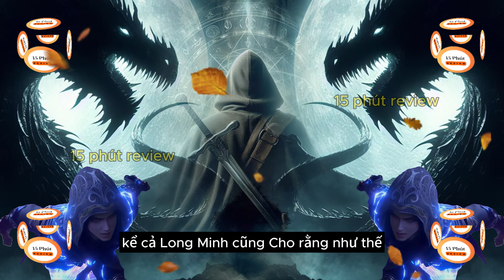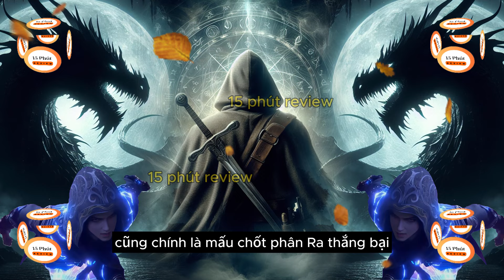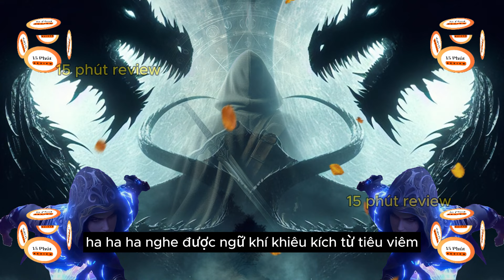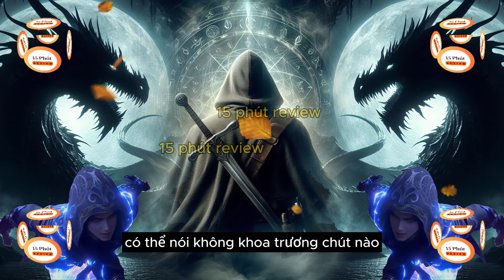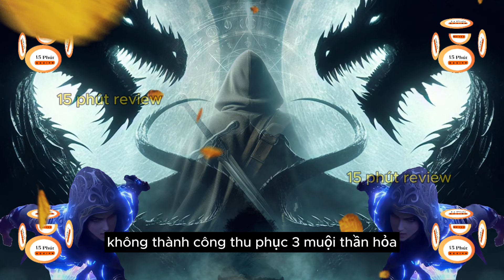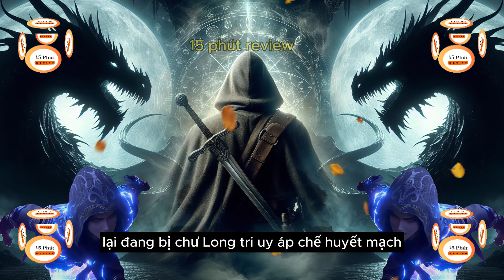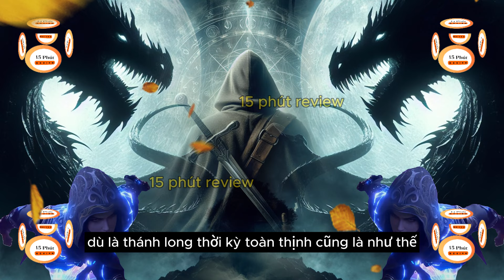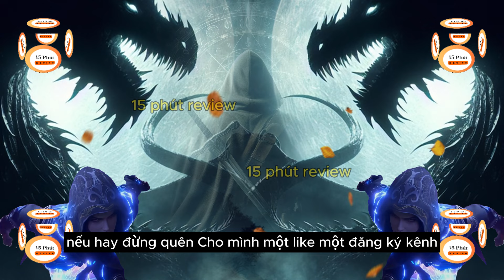Đại Thiên Thế Giới Tập 97 | Viêm Trẩu đánh bại thần long, ngũ linh toàn ma xuất hiện| 15 Phút Review